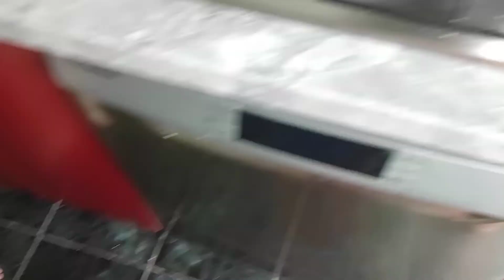Ciorba acra de purcel si povesti cu fiica mea